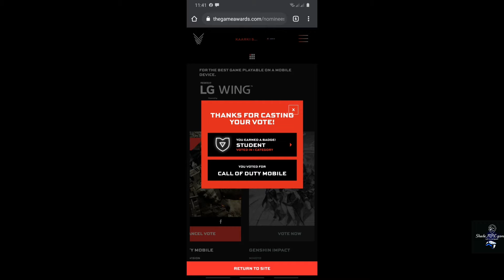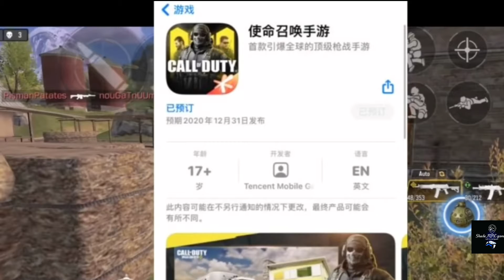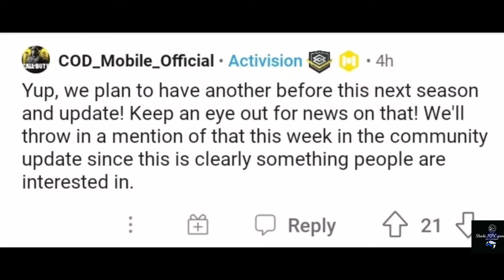Season 13 Test Server | New Lucky Draw | New Event From Tommorow | Codm Best Game Nominated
support and Share witb your Friends